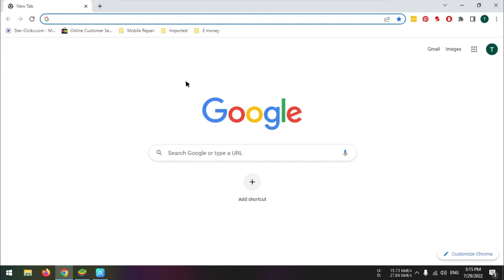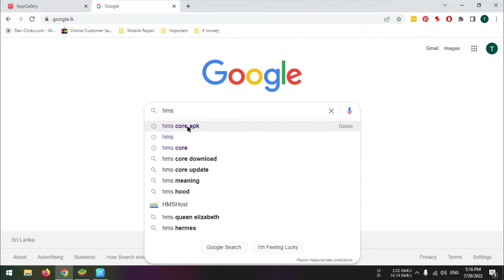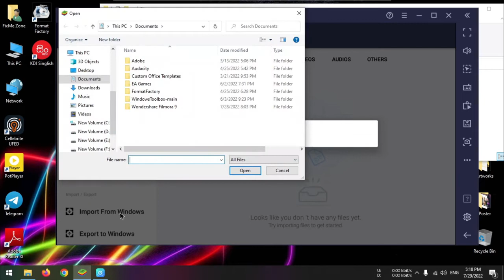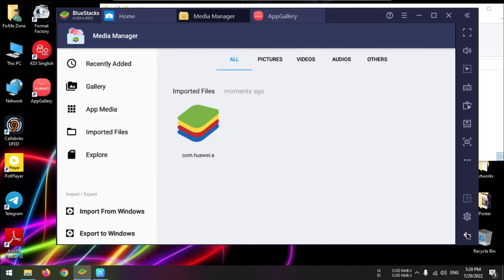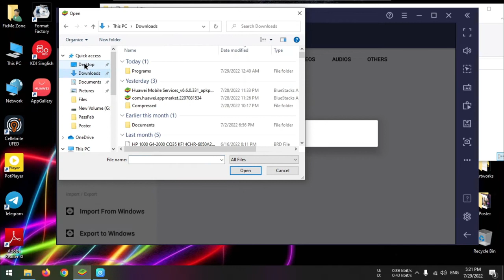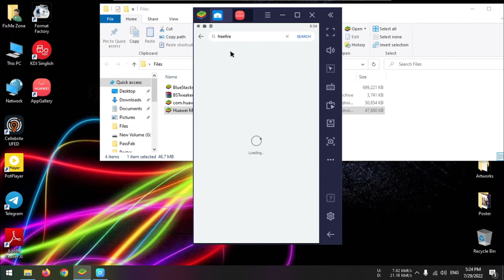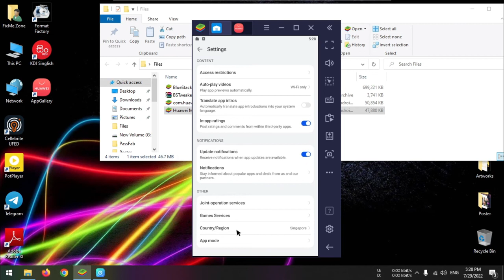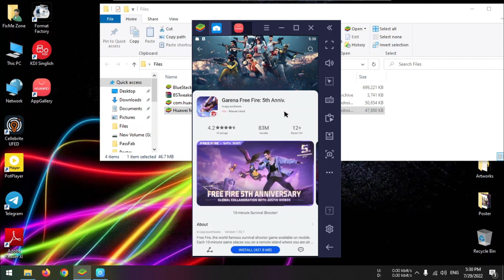How To Install Huawei App store On Any Emulators | Huawei App Gallery Freefire Problem Fixed සිංහල